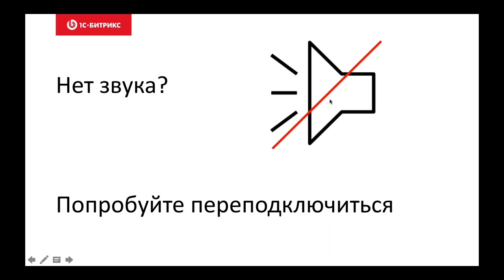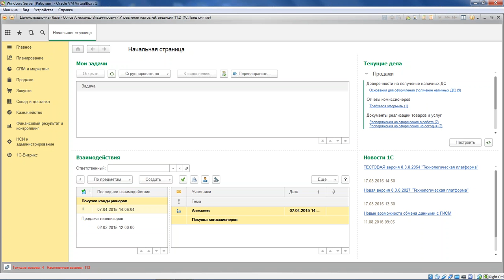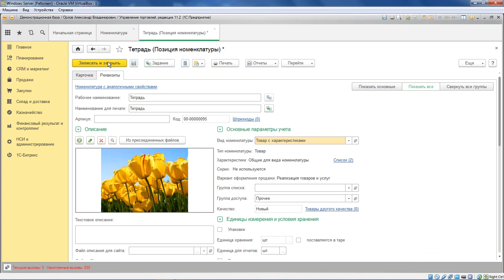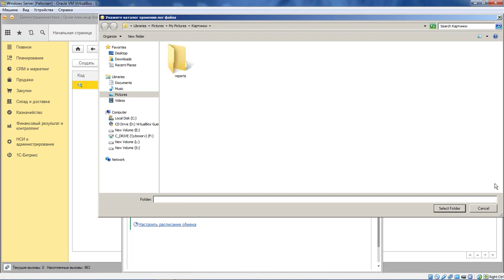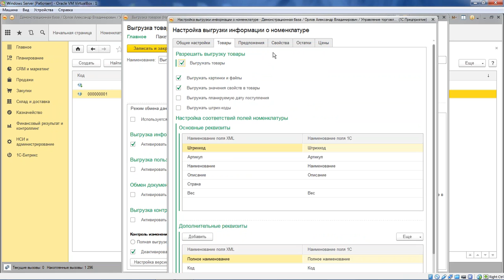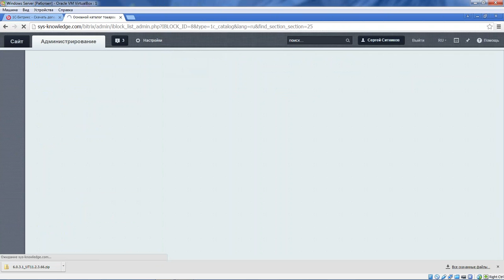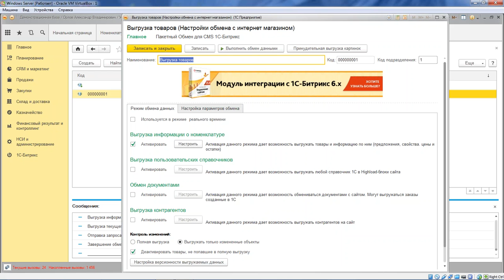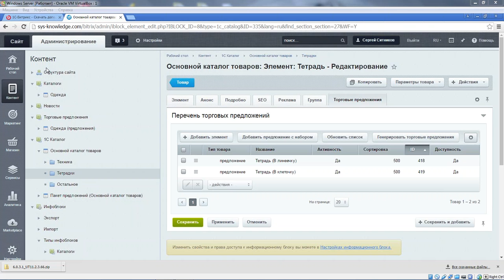Живой мастер-класс по настройке «1C» для интернет-магазина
Вебинар 30 августа 2016 г.